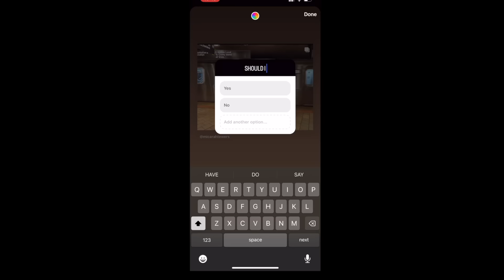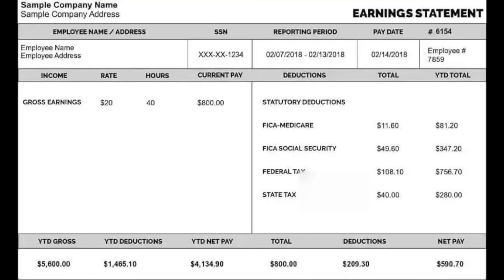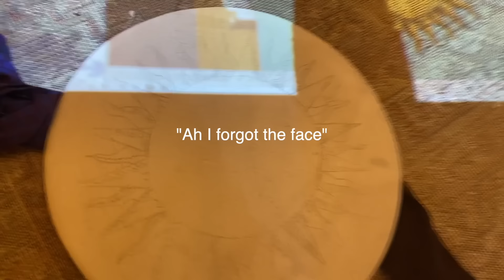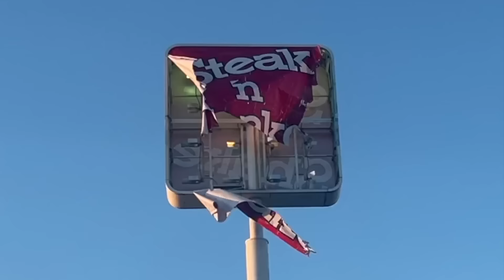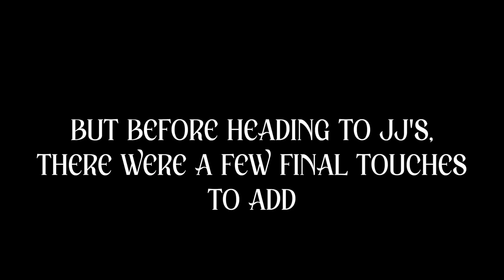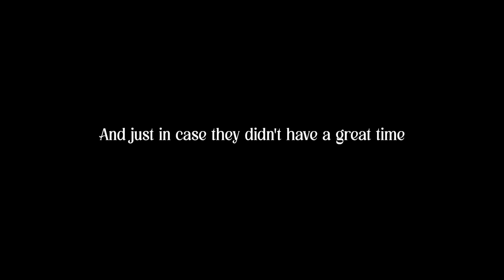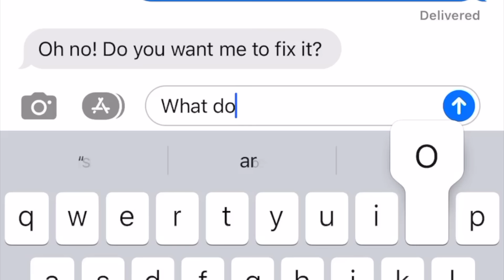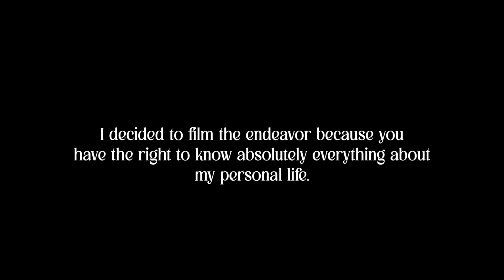Moving To New York- A Riveting Vlog!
P.s. I hope u like this video as much as I like New York shawarma!